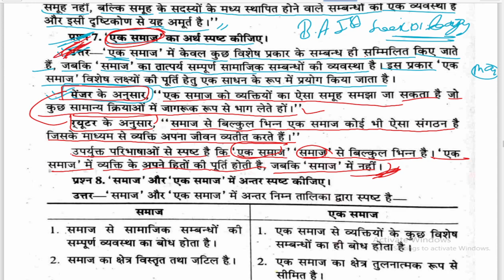एक समाज का अर्थ स्पष्ट कीजिए, BA 1st Semester, Important question, paper Hacker